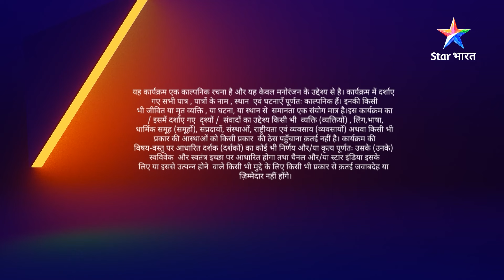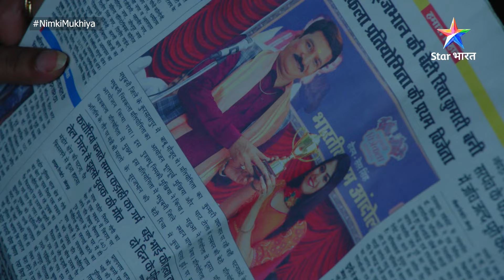Kya Richa ko insaaf milega? | Nimki Mukhiya | FULL EPISODE-261